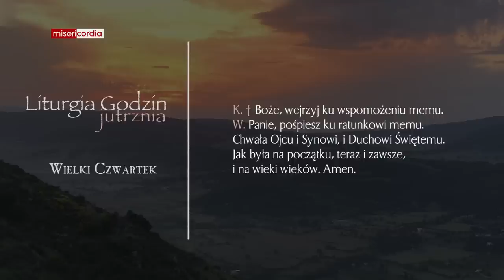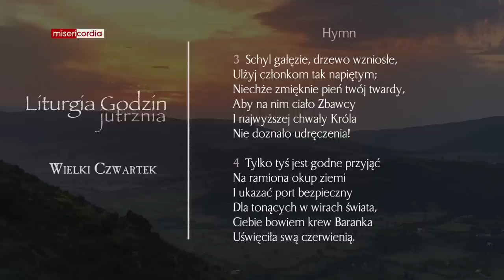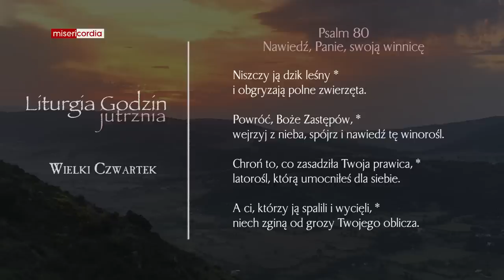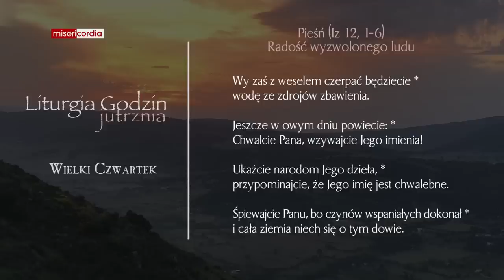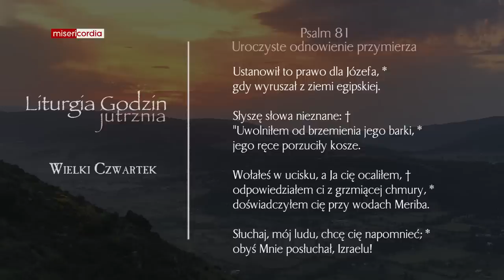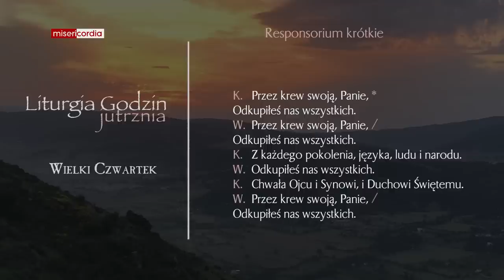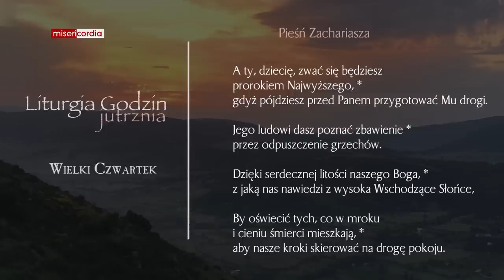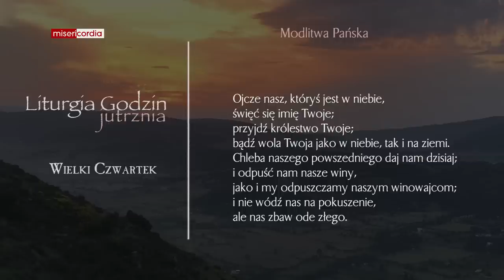Liturgia Godzin | Jutrznia | Wielki Czwartek